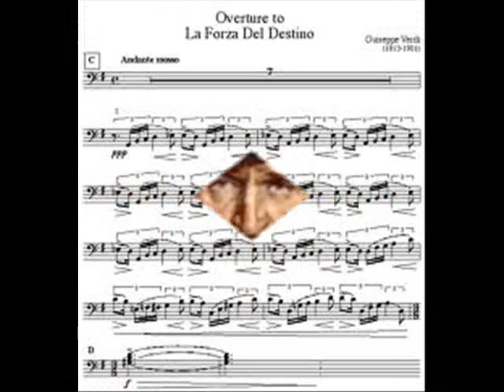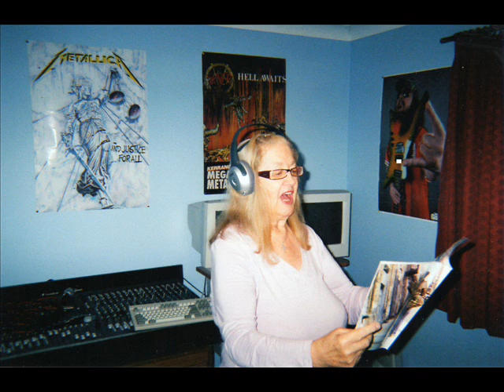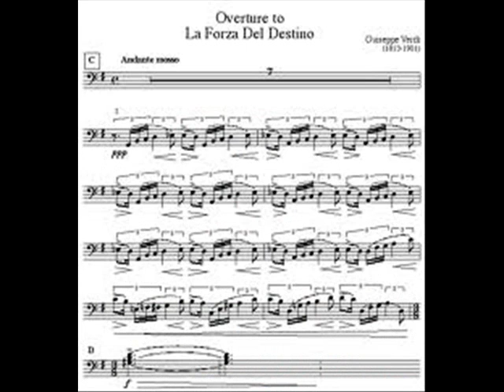Pace Mio Dio.wmv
Soprano June Chisholm sings "Pace Mio Dio" the main female aria from Verdi's opera La Forza Del Destino (The Force of Destiny).  She is accompanied on piano by her former maestro the late James Reid, a real force in Opera.
The video features pictures from June's Ruby Wedding celebration featuring also her husband John and guitarist and producer son John Charles. June teaches
singing and specializes in the rare operatic technique Bel Canto at MWT International School, Aberdeen.
June has made this video as an educational aid (in fair use) to show her students the famous Bel Canto operatic technique she teaches and singing the Pace Mio Dio is a good example .